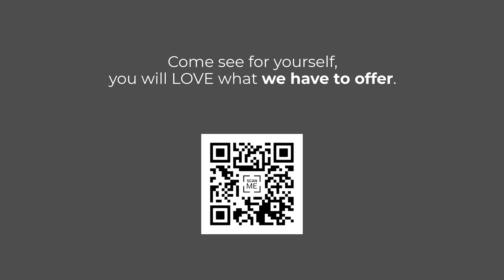RoomInnovation 4Generations, the new concept of apartment that pays for itself